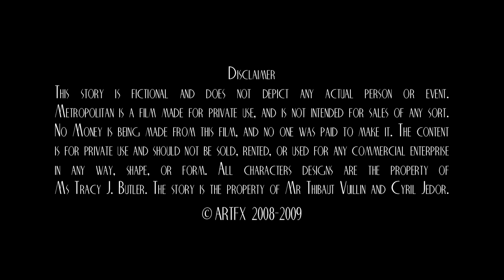Teaser du court-métrage Metropolitan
Teaser du court-métrage Metropolitan réalisé par Thibaut Vuillin, Romain Biermann, Xavier Chabin, Cyril Jedor, Axel Noel et Arnaud Havart (Freelance)

CAST :
Jean Pierre MICHAEL - Max Leonetti
Philippe CATOIRE - Terry Paxton
Franck SOUMAH - Al Sizler
Goeffroy CANTOU-CARRASSOUMET- Staff
Pandora BROTHERTOL  Journaliste

CHARACTER DESIGN :
Tracy J.Butler

SOUND MIX:
Goeffroy CANTOU-CARRASSOUMET
Studio Bellville Paris